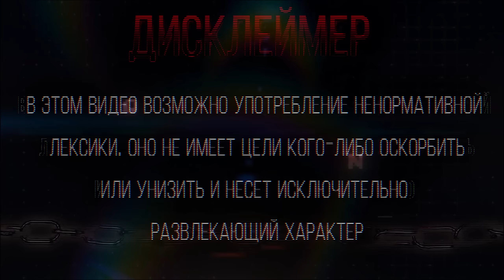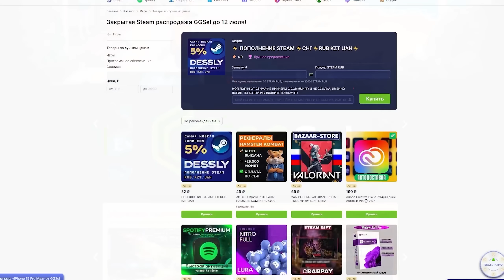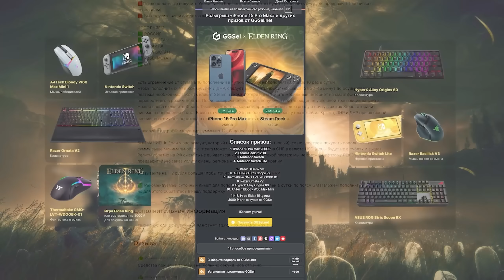НЕРЕАЛЬНАЯ ФОРМА НА ПУДЖЕ!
- Лучший маркетплейс c самым дешевым пополнением